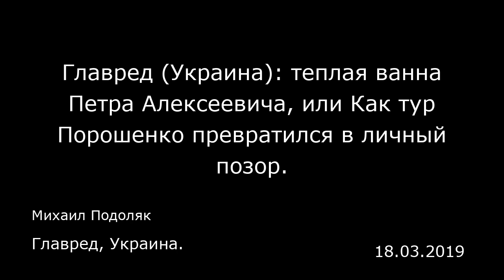Главред (Украина): теплая ванна Петра Алексеевича, или Как тур Порошенко превратился в личный позор.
Главред, Украина.
Михаил Подоляк
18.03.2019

Президент искренне верит в свой собственный миф и стоически продолжает ходить по митингам и выслушивать о себе тонны негатива. Но иногда все-таки надо остановиться и посмотреть на себя со стороны. Да, это сложно. Иногда невыносимо. Но необходимо.  Действующий президент Петр Порошенко затеял грандиозный рекламный тур по стране. Ради чего? Ради презентации каких-то собственных управленческих успехов и ради рекламы собственного торгового предложения — «заключите со мной новый пятилетний договор».  Но какие реальные успехи есть? Что именно можно презентовать? И почему вместо откровенного доверительного диалога в итоге случился столь оглушительный многосерийный скандал? Потому что между двумя мирами — президентским и общественным — слишком большая разница. И как следствие, тур, затеянный с такой помпой, все больше и больше напоминает… тур личного позора.  И совсем не важно, что окружение неистово убеждает себя и кандидата в том, что это всего лишь технологии оппонентов, агентов и просто тех, кто «неправильно думает». Нет, не технологии. Потому что при успешном менеджере общество не позволит подобные технологии. Оно ведь ему верит и не сомневается, что этот менеджер — совсем не про коррупцию ближних…   Еще один немаловажный аспект. Это ощущения самого Петра Алексеевича. Очевидно ведь, что тур проходит совсем не так, как он планировал. Даже на западной Украине и близко нет обожания и той теплой ванной, в которую тебя так сладко погрузили. Сплошь ненависть.  И какое же объяснение все...